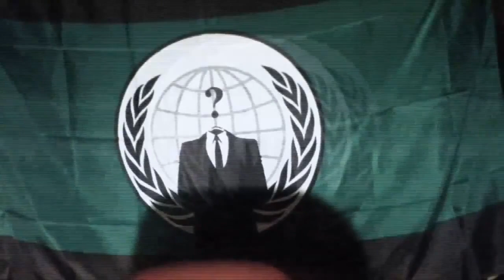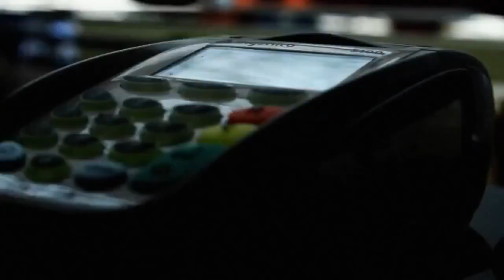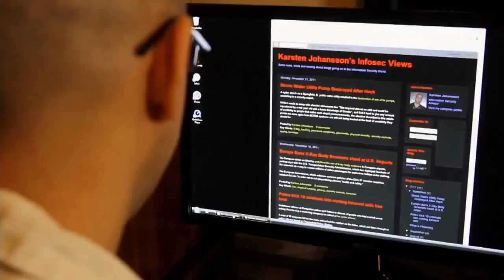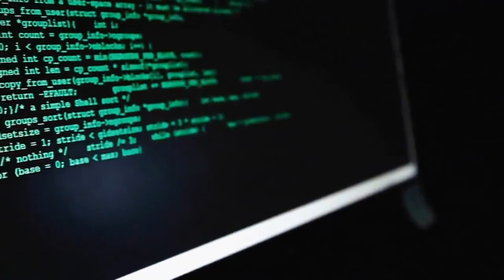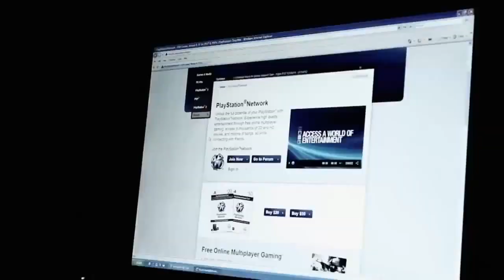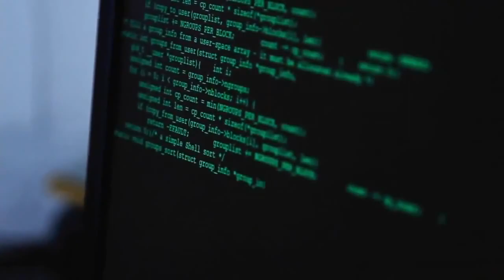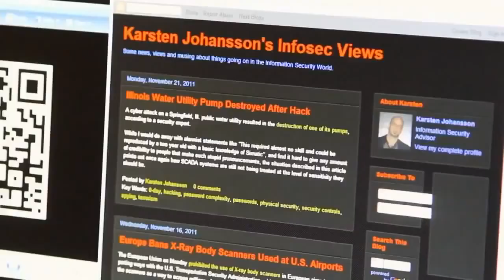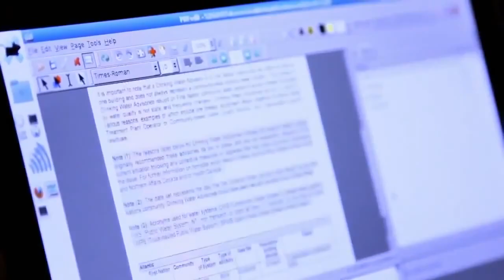A Hackers World Full Documentary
Will we blindly attack anyone that has more than we do? This movement is not about jealousy and hate. It is about making the world a better place, a more fair place for us all. There are those that use their wealth for good, they are not our target. It is the people that use their wealth for evil, the warmongers, the slumlords, the polluters, the abusers, the corrupt politicians, that we would see brought to justice.

Expect Us !!